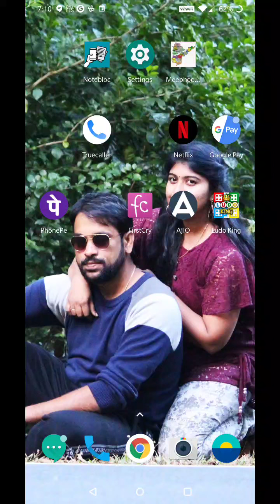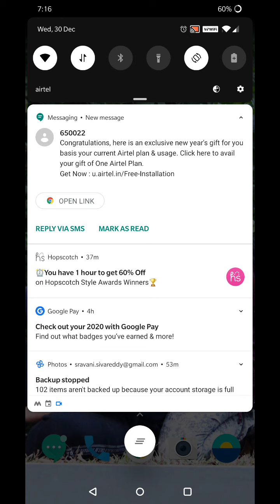playiny ludo King 👑 part 1 😎👍😎😀😭😂🔥❤️